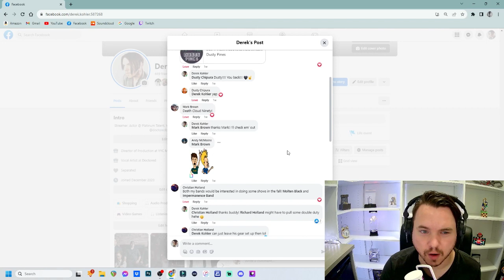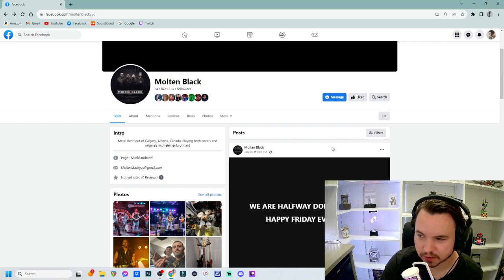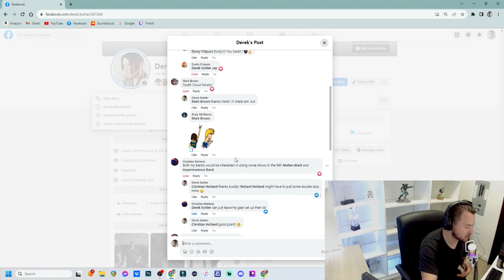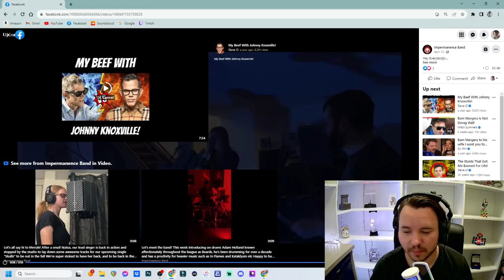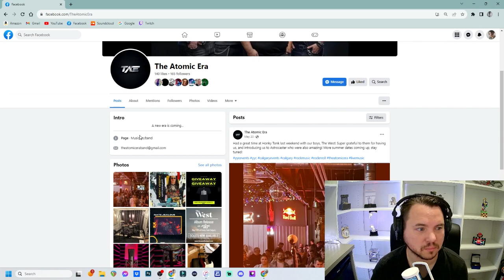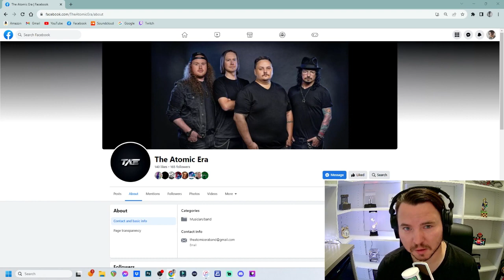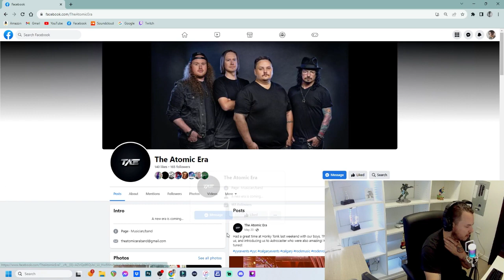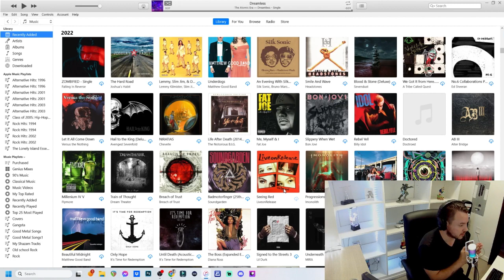The Diagnosed Podcast - Your Music Suggestions Review/Reactions #1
The Diagnosed Podcast w/ Doc Kohler
Your Music Suggestions Review/Reactions #1

Today's review is from "Molton Black", Bitter Rivals and The Atomic Era